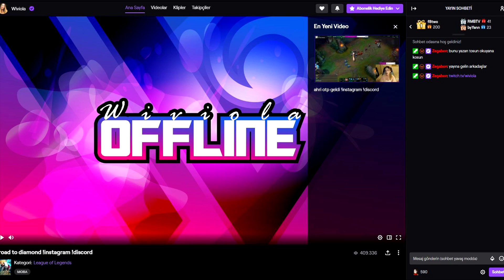KIZLAR OYNAMAYI BİLMİYOR DEDİ MEYDAN OKUDU! | + BONUS YOUTUBER | Lol Pit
🔽 Ekipmanlarım 🔽
EKRAN KARTI ►ASUS ROG STRIX RTX 2070